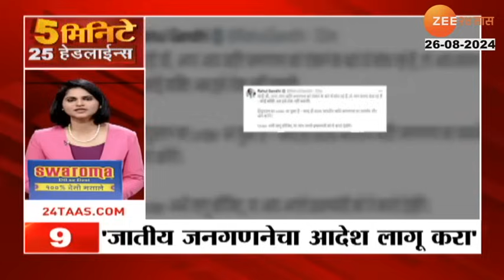5 Minute 25 Headlines । 5 मिनिटे 25 हेडलाईन्स | 9.30 AM | 26th August 2024 | झी २४ तास